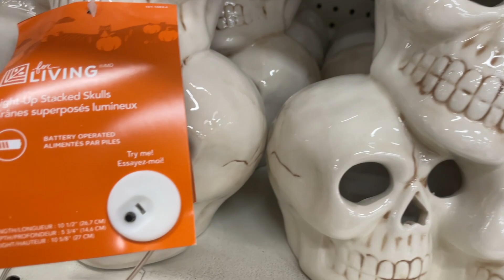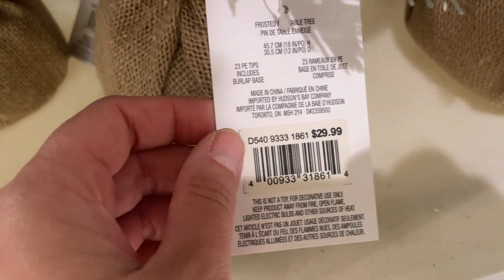Co w sklepach, jesień na północy